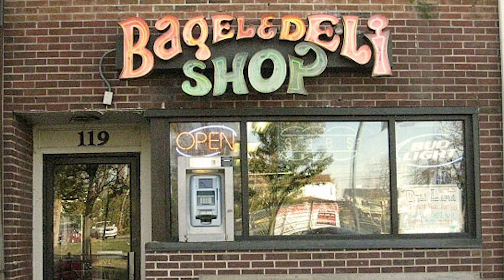Miami University - The Five Things I Wish I Knew before Attending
- As I reflect on my life as a student of the main campus of Miami University in Oxford, Ohio, from 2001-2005, I have a strong desire to find Dr. Emmett Brown and time travel back to freshman year so I can relive many of these days!  Here are five things I wish I knew about the college before I chose to attend. While colleges are not known to serve the best food, Miami is an exception to the rule. Their dining halls have fantastic food, and I still think about many of the meals I had to this day! My favorite spot.